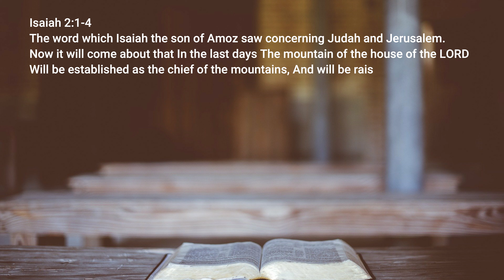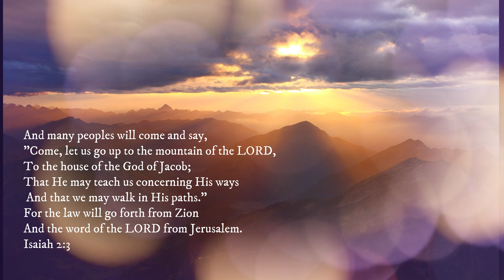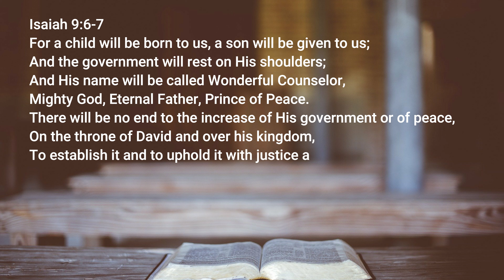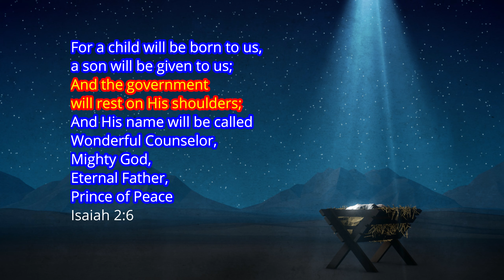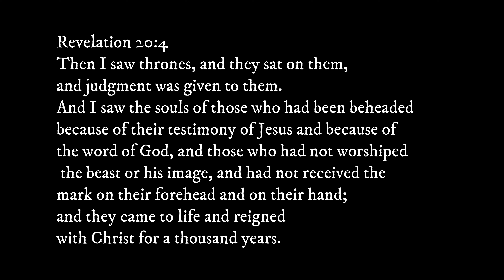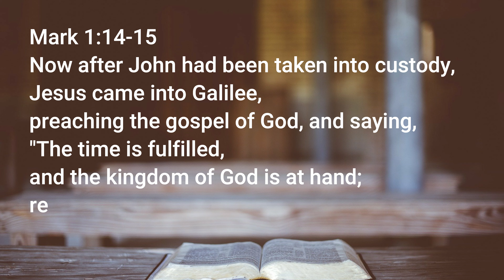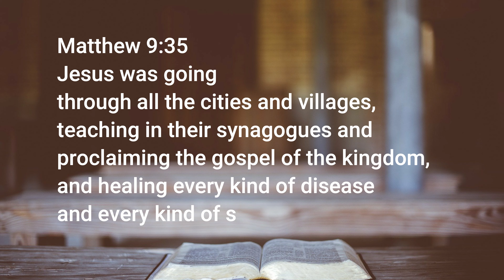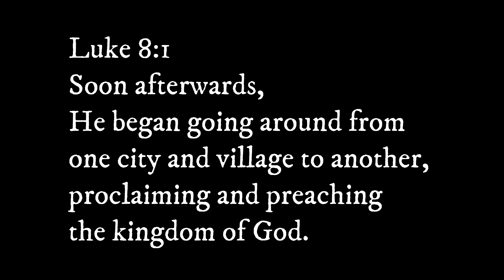Counterfeit Kingdom Part I - The Genuine Kingdom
Warning disciples of Jesus Christ of the dangers of churchianity's counterfeit kingdom.